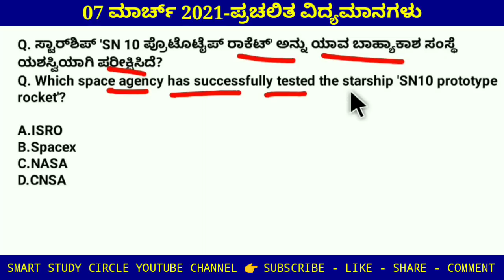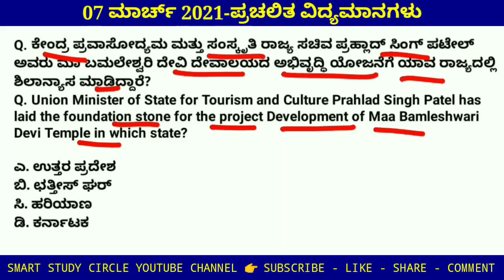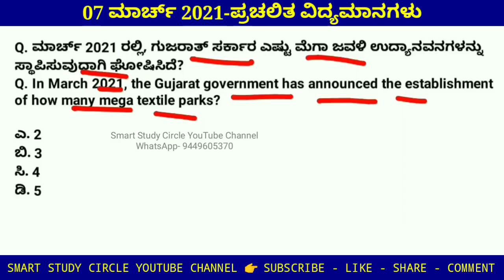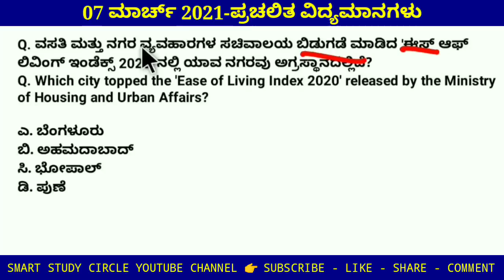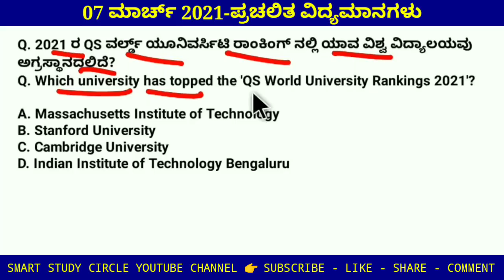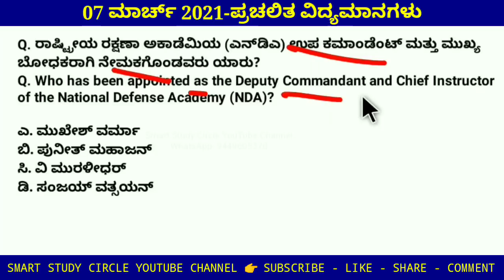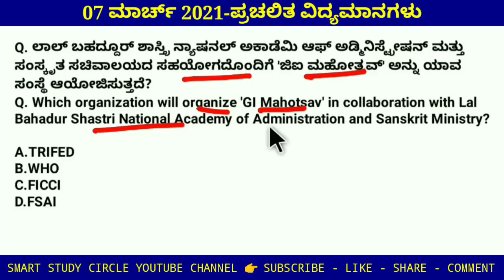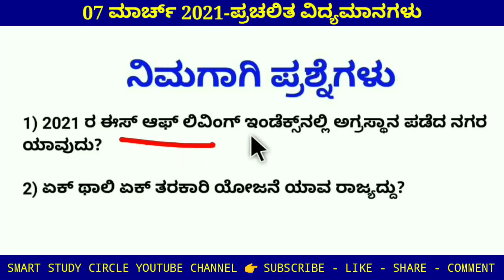7 March 2021 Daily Current Affairs in Kannada | ಮಾರ್ಚ್ ಪ್ರಚಲಿತ ಘಟನೆಗಳು | FDA SDA PSI 2021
FDA SDA PSI PC ಎಲ್ಲ Top-50 ಜಿಕೆ Crash Course ವೀಡಿಯೋಗಳನ್ನು ವೀಕ್ಷಿಸಲು ಕೆಳಗಿನ ಲಿಂಕ್ ಕ್ಲಿಕ್ ಮಾಡಿ

ಎಲ್ಲ ದ್ವಿತೀಯ ಪಿಯುಸಿ ಇತಿಹಾಸ ಅಧ್ಯಾಯಗಳನ್ನು ವೀಕ್ಷಿಸಲು ಕೆಳಗಿನ ಲಿಂಕ್ ಕ್ಲಿಕ್ ಮಾಡಿ

6 ನೇ ತರಗತಿ NCERT ಭೂಗೋಳಶಾಸ್ತ್ರಗಳ ವೀಡಿಯೋ ವೀಕ್ಷಿಸಲು ಕೆಳಗಿನ ಲಿಂಕ್ ಕ್ಲಿಕ್ ಮಾಡಿ

8 ನೇ ತರಗತಿ ವಿಜ್ಞಾನದ ಎಲ್ಲ ವೀಡಿಯೋಗಳನ್ನು ವೀಕ್ಷಿಸಲು ಕೆಳಗಿನ ಲಿಂಕ್ ಕ್ಲಿಕ್ ಮಾಡಿ

ನೀವು Signal ಆಪ್ ಬಳಸುತ್ತಿದ್ದರೆ, ಸಿಗ್ನಲ್ ಆಪ್ ನಲ್ಲಿ ನಮ್ಮ ಗ್ರುಪ್ ಗೆ ಜಾಯಿನ್ ಆಗಲು ಕೆಳಗಿನ ಲಿಂಕ್ ಕ್ಲಿಕ್ ಮಾಡಿ 👇

Indian History,
Karnataka History,
Indian Geography,
Indian Polity,
Indian Constitution,
Indian Economy,